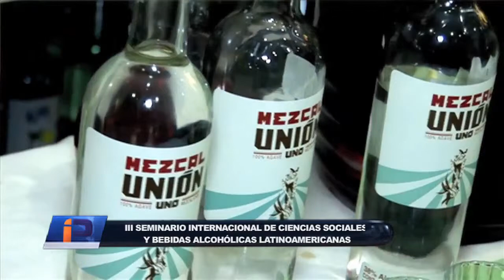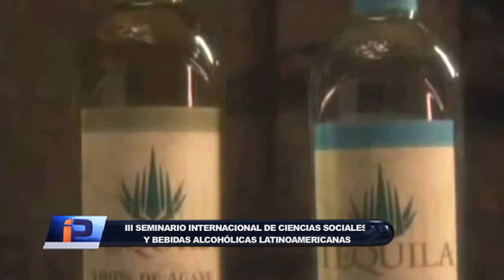SEMINARIO CIENCIAS SOCIALES Y BEBIDAS